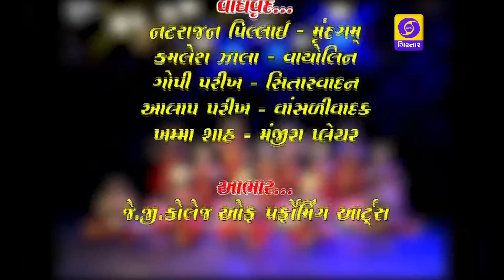CLASSICAL DANCE - ASHTALAKSHMI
CHOREOGRAPHY - BIJOY SHIVARAM.
ARTISTS - PRAKASH PRAJAPATI, P.M.KUMAR, KHYATI PRAJAPATI, JINAL KHATRI, VAISHNAVI KHATRI.
SINGER - VIDYA SHRINIVASAN.